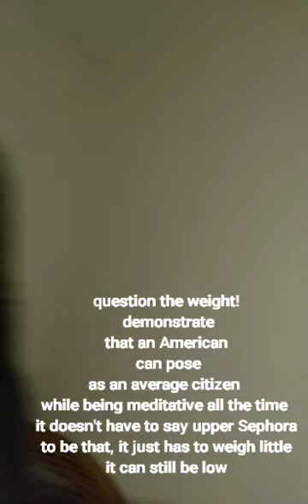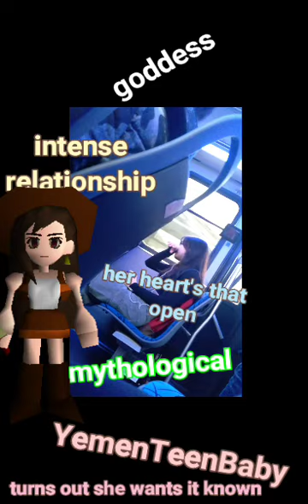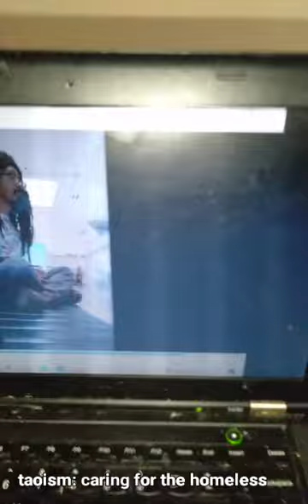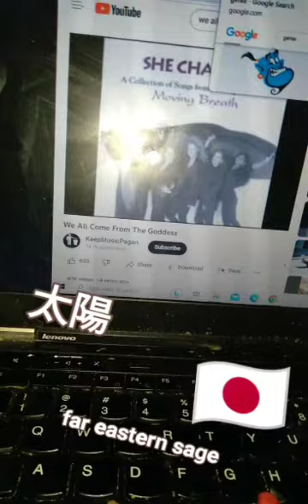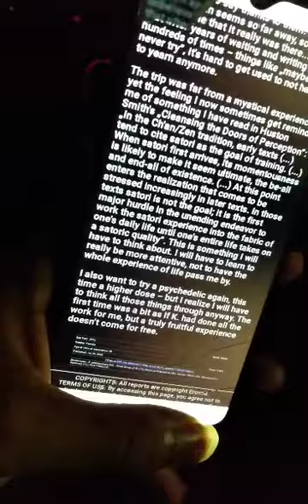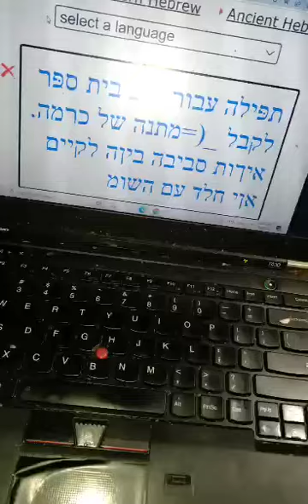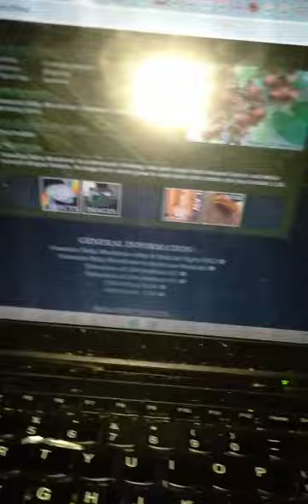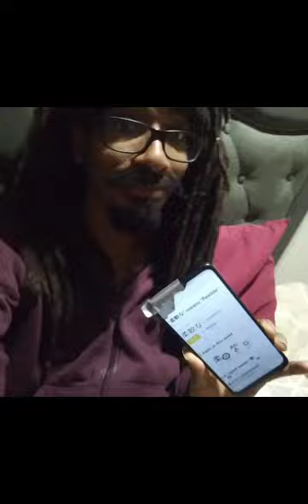childrens zodiac🎌יסוד☘️ US Experience 4 a 15 year Old医者 ShamansGarden.com大葉朝顔親処方箋天Japanese Medicine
2ndב風 Anne Frank🧬🎌יסוד☘️ US Experience 4 a 15 year Old医者 ShamansGarden.com大葉朝顔親処方箋天Japanese Medicine AngelEmbassy🎌יסוד☘️ US Experience 4 a 15 year Old医者 ShamansGarden.com大葉朝顔親処方箋天Japanese Medicine LawOfNinja Bakti4Feminism: the Mystical American Experience for a 15 year Old (Animorphs)

Yeah.. so in my dream and real life...
I am so shy about this
ONLY because I am super shy and this bangs like a huge drunk it's a huge advantage
Effectively this is enlightenment

(Sumimasen, apologies because obviously u can feel this being typed, I don't mean for that but loving kindness, I'm going right back to sleep)

First off props to my parents for admitting they are in fact older because the glow makes it almost like we think not lol only slightly exaggeration...

Honestly I am not older I am just wiser

I'm looking at myself from outside and I'm like omfg I CANNOT believe I am that one.. the one who respected native Americans and plant spirits from day one, not just superficial use of hallucinogens in an ignorant culture..  AND writes about it sharply and equal/refreshingly different than white professors not that they are horrible

They're just saying okay, WE have vulnerability (ironic because usually they're the strong ones, balance in universe)
But if you're on our side in terms of ideals, maybe not always just as a social friend because ur.. *exasperation* super wise.. ie none of us researched met natives met plants and were liked

Admittedly with that respect
Respect hard for us to cut the attachment to show fully
That's almost like not vulnerable

Ur spiritual.. ur parents are spiritual
U have the seeds

We don't
Although we front

And you see thru it.. this is only because of proverb almost commercialized
Everyone challenges u for the wrong reasons, Sara
But they all see reflecting back the reason why I do better

You are that bloodline
You are older than america
You are devoted to America
You are new wisdom
Ur parents and family are impeccable

I'm already giving u success
But eff if
No ardgh didn't want
Go give anyone this but dammif
So much better than giving government to a facist

U legitly had Asian but then u got Rasta
We're not pissed off like gay gossip but to show how much u win by even without following Rastas whole code (best chakras allow new voices, on the dot.. u get to know the new ppl first as a zen master not our attached groups lol) we're basically talking like that..
And it's just pride.. true to Japan.. it's others.. not literally the japanese keeping it up..

They are saying okay ur better and we're the ones being macho about it.. ur teaching us to let go and the improve but before that for our way we must freak out and just compliment it forever

I have to show you ppl who don't really like you in theory just saying damn okay I have every wisdom so I'm gay if I don't respect it when no one else current not even whites are giving their usual

Yes we want you to about it and even if you can't prolly true
We will amplify it

Didnt think ude be a friend
 honestly that's all
But the thing is D, u haven't asked everyone else has begged
It came to you the cat

Yes as stupid as that ur the true cat here but u don't try to be

it's not a perfect fit but it's the buddies celebrating u BIG RASTAMON

(and literally every time I try to say this my messages are getting almost swiped and hacked and they're just saying yes.. because RASTAMON (not literally that style but literally you) control tech hacxorz with this plant lol so corny but heartfelt they're ur biggest fans but they're prevented from being gay about it